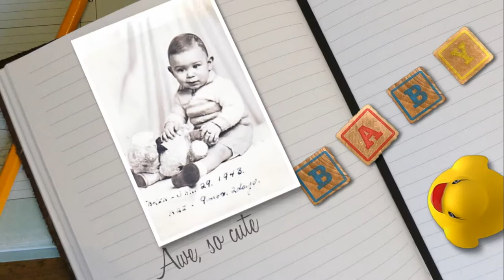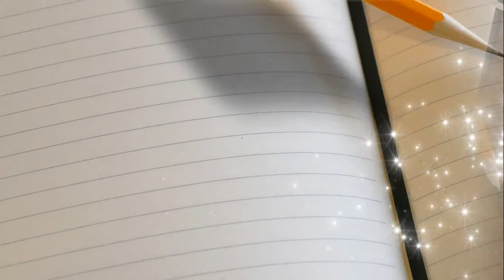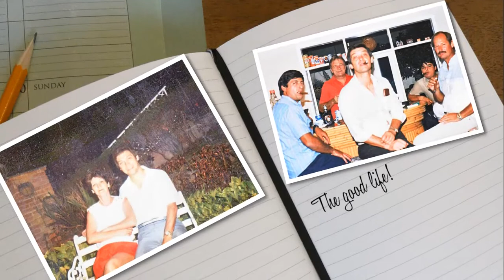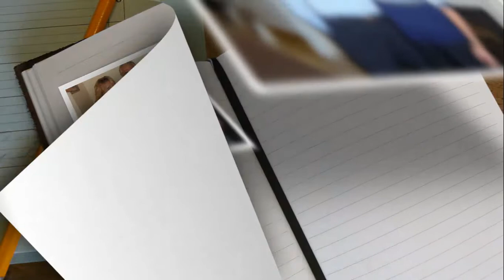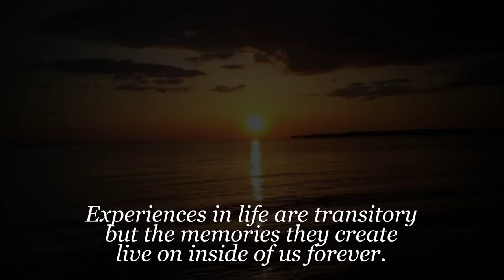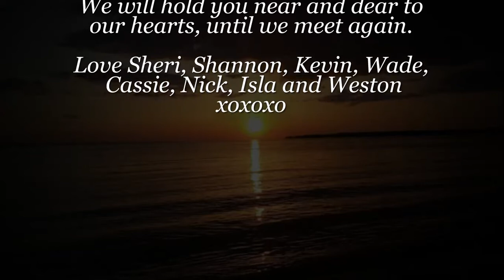Memories - Walter (Wally) Frederick George Hicks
This memorial video is dedicated to the memory of Walter (Wally) Frederick George Hicks (April 27, 1942 – March 5, 2021)